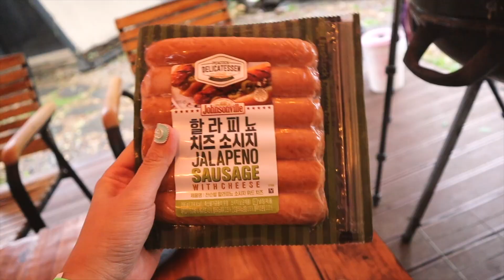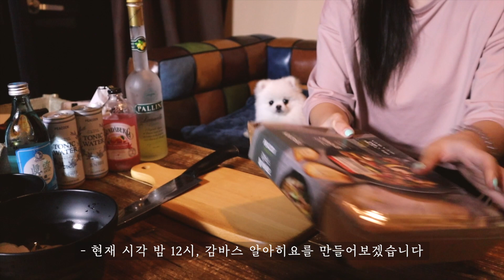비 오는 캠핑장에서 잠들어버린 강아지 | 운치있던 글램핑장에서의 하룻밤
솜이와 함께 글램핑을 갔는데
하필이면 비가 정말 많이 오는 날이더라구요
그래도 정말 운치있는 분위기에서
즐거운 시간 보내고왔어요 :)
다음엔 날씨 좋은 날 글램핑 꼭 다시 가보고싶네요

☁️솜이☁️
19.02.14 / 남아 / 화이트 포메라니안
"반려견 입양은 생명을 데려오는 일입니다. 여러번 고민 후 신중히 결정해주세요"

❤️인스타그램❤️
luv_yulii

-BGM Info.
Good Evening - Amine Maxwell
Merry bay - Ghostriffer Official
Rain - JayJen Music & Enine
Before I sleep - Muciojad
Yummy Flavor - Umbrtone